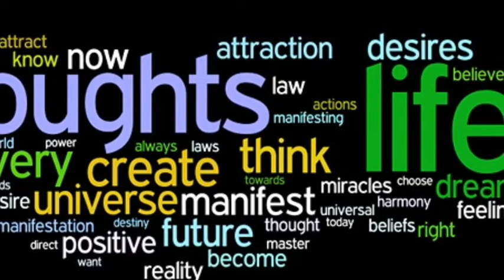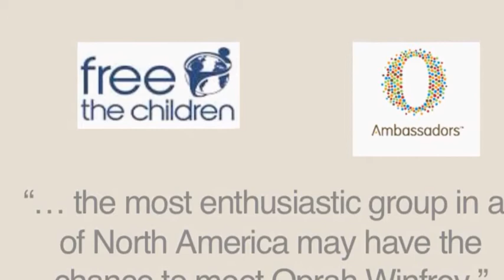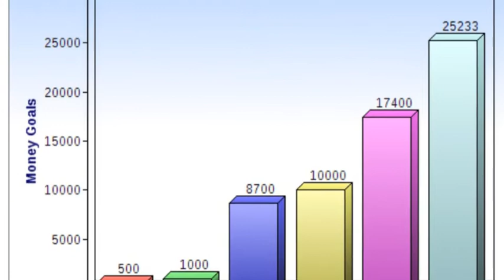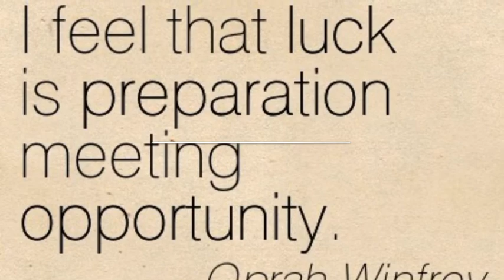The Law of Attraction - Two Schools Silverado Middle School, Napa